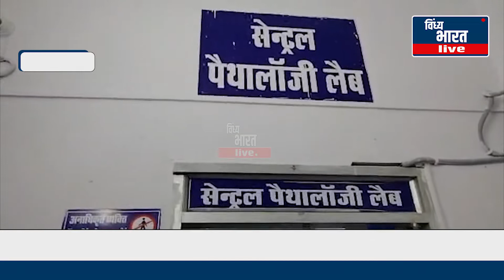रीवा में है ऐसी मशीन जो आपको बता देगी कि आपको कौन सी बीमारी है